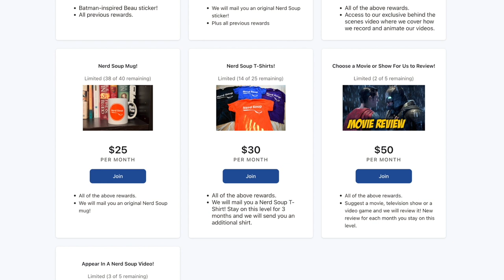House of the Dragon | Episode 10 Spoiler Discussion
& and receive a $20 worth starter pack! [Available for the next 30 days]

Beau, Aaron & Teddy discuss the season finale of House of the Dragon, 'THE BLACK QUEEN'